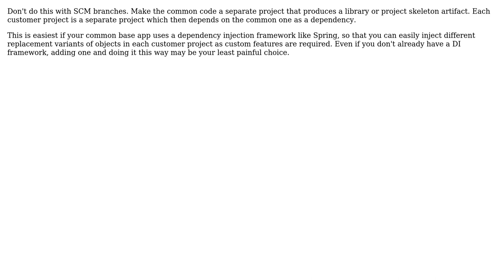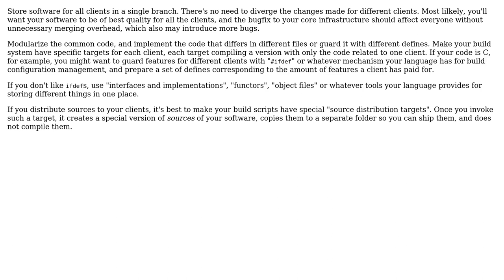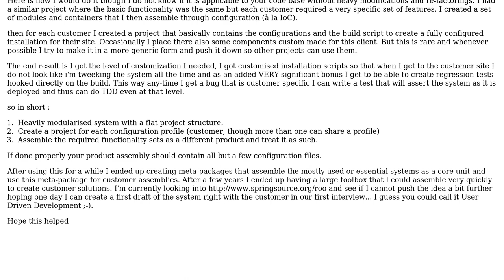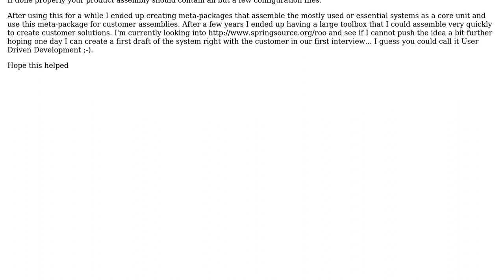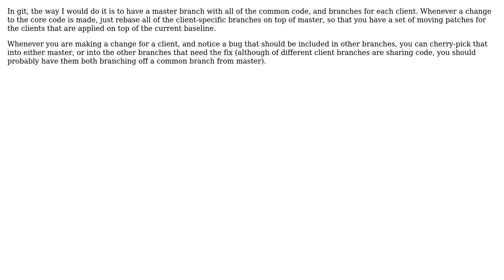How to maintain different, customized versions of the same software for multiple clients?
Software Engineering: How to maintain different, customized versions of the same software for multiple clients?

With thanks & praise to God, and with thanks to the many people who have made this project possible! | Content (except music & images) licensed under CC BY-SA | Music | Images & others | With thanks to user Robert Koritnik user quickly_now user P Shved user Newtopian user Michael Trausch user kevin cline user Htbaa user Falcon user Cercerilla user Alb and the Stack Exchange Network Trademarks are property of their respective owners. You are responsible for your own actions.